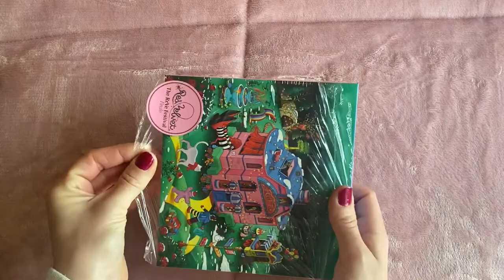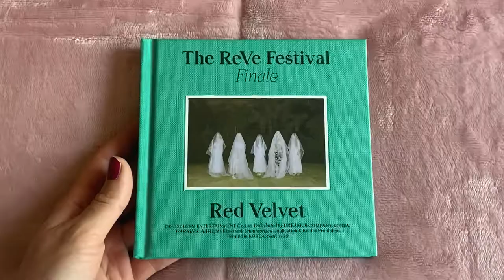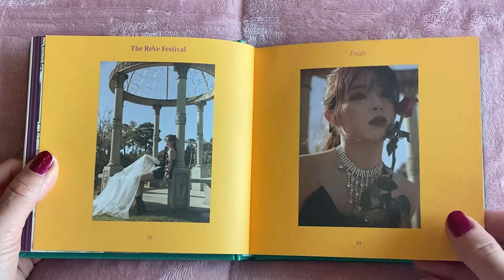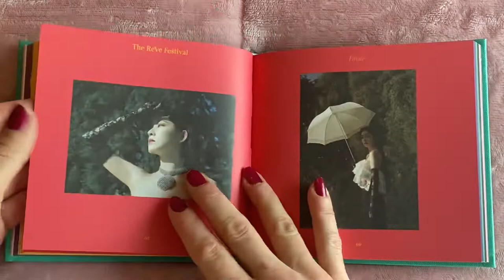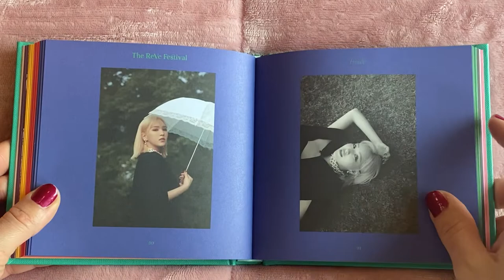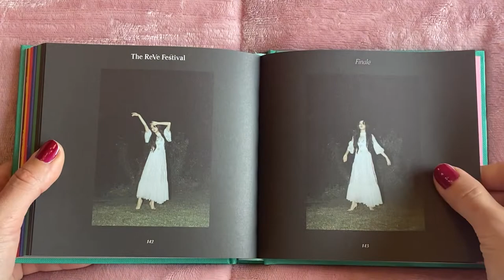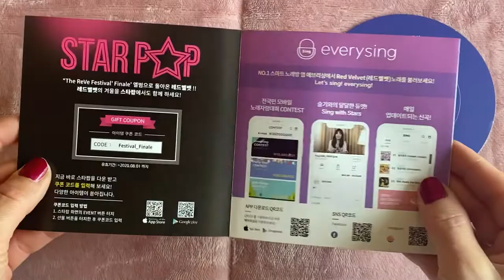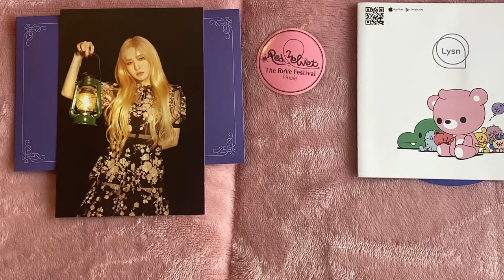Unboxing Red Velvet Repackage The Reve Festival Finale (Finale Ver).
Tracks:
1.Psycho
2.In & Out
3.Remember Forever
4.Eyes Locked, Hands Locked
5.Ladies Night
6.Jumpin
7.Love Is the Way
8.Carpool
9.Umpah Umpah
10.LP
11.Parade
12.Bing Bing
13.Milkshake
14.Sunny Side Up!
15.Zimzalabim
16.La Rouge